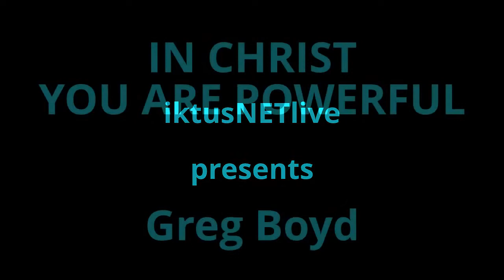2013-09-07 In Christ You Are Powerful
Greg and Nina Boyd